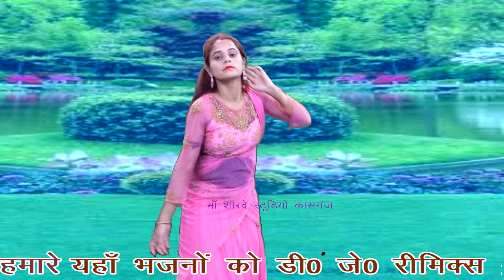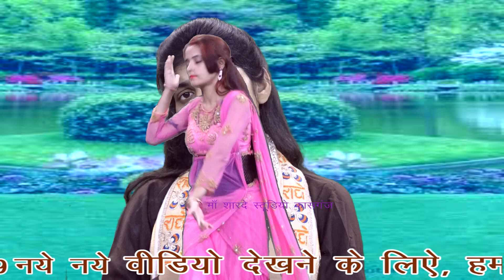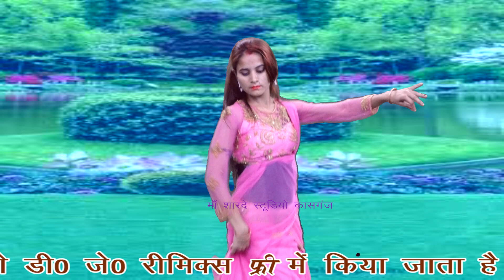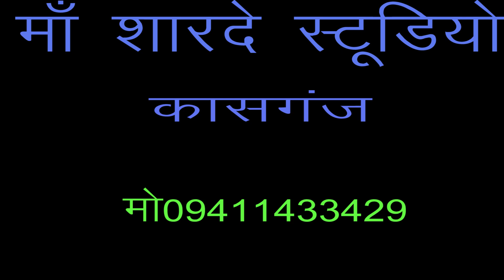शास्त्री गाते गाते हुयी बेहोश/अरमान सजे रह गये/डीजे/आकृति शास्त्री/माँ शारदे स्टूडियो/9411433429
remixer nirmal yadav                                  Title :-अरमान सजे के सजे रह गये

माँ शारदे स्टूडियो कासगंज  :- 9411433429